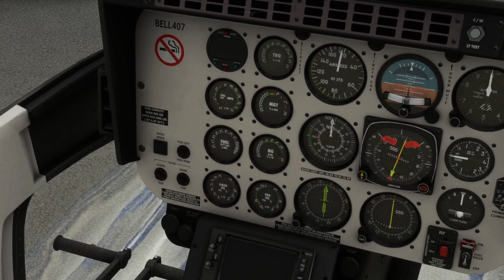KJFK FAA Violation Simulator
The new guy: Violating Class B Airspace in style on the Flight Simulator.